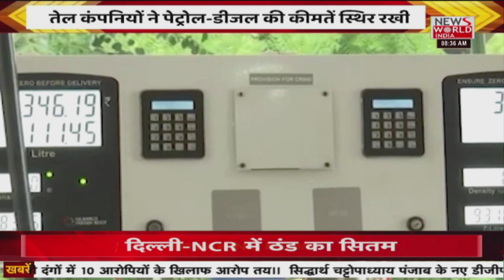पेट्रोल हुआ बहुत सस्ता ! विदेश की सभी बड़ी खबरें LIVE | Latest News | Hindi News | Breaking News